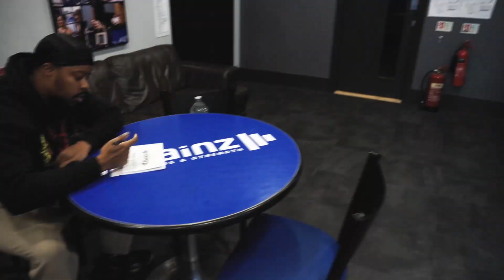Gainz Fitness & Strength Bedford October 2023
A walkthrough of Gainz Bedford in October 2023